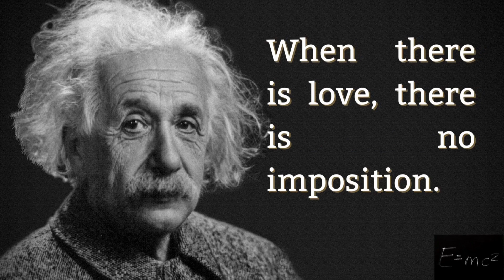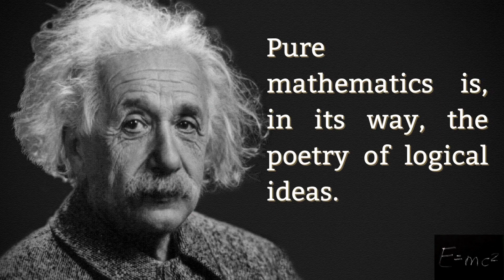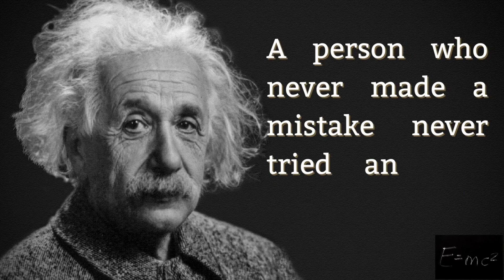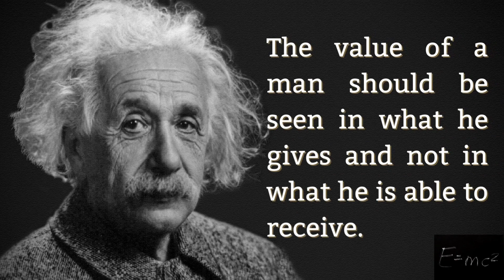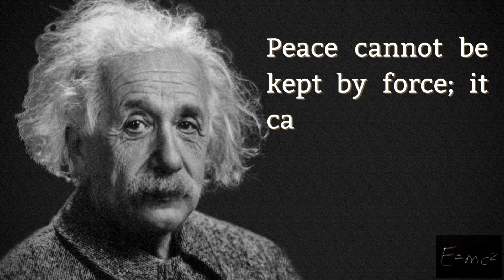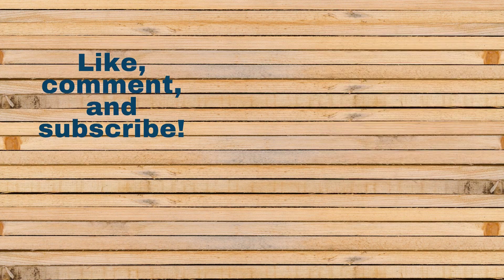50 Brilliant and Timeless Quotes from Albert Einstein to Inspire You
50 Brilliant Quotes from Albert Einstein

E=mc2, whenever we hear about this equation first person that comes to our mind is Albert Einstein.

Albert Einstein, (born March 14, 1879, Ulm, Württemberg, Germany—died April 18, 1955, Princeton, New Jersey, U.S.), German-born physicist who developed the special and general theories of relativity and won the Nobel Prize for Physics in 1921 for his explanation of the photoelectric effect.